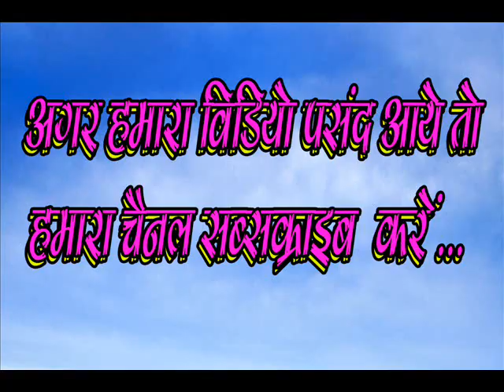बिराजे पहाड़ मा - BIRAJE PAHAD MA - NAVRATRI JASHGEET - BY SONGS - PAPPU SAHU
सोहे लाली फूल मंदार  -  SOHE LALI FUL MANDAR - NAVRATRI JASHGEET BY - JAYNAND KARSH [ NAVRATRI BHAJAN 2017]

सम्बलपुरीन  गौटिन दाई  - SAMALPURIN GOUTIN DAI - NAVRATRI JASHGEET BY - JAYNAND KARSH

नव दुर्गा दाई  - NAW DURGA DAI - CHHATTISGARHI NAVRATRI JASHGEET BY - JAYNAND KARSH [NAVRATRI JASHGEET BHAJAN 2017]

दाई तोल का कहो वो - DAI TOLA KA KAHO WO - NAVRATRI JASHGEET BY- JAYNAND KARSH [NAVRATRI BHAJAN 2017]

जागर बगर जले माँ के दियना  - JAGAR BAGAR JALE MAA KE DIYNA - JASHGEET -BUDDHESH NETAM

अड़भार के काली माई अष्टभुजी कहाये वो  -  ADBHAR KE KALI MAI ASHTBHUJI KAHAYE WO -  BUDDHESH NETAM   {Navratri Jashgeet}

आवाजी आवाजी मैया जी महिमा  -  AAWAJI AAWAJI MAIYA JI MAHINA - SONG BY -  BHUDHESH NETAM {नवरात्री भजन }

अरे चल भैया जाबो गौटिन दाई धाम  - Are Chal Bhaiya Jabo Goutin Dai Dham - Song By Singer -  BHUDHESH NETAM

New Navratri Bhajan 2017 - Jukebox - Super Hits Bhakti Jashgeet - Singer JAYNAND KARSH & BUDDESH NETAM